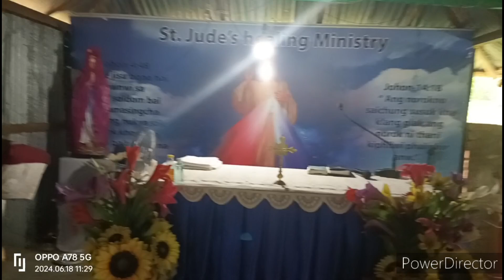19 June 2024